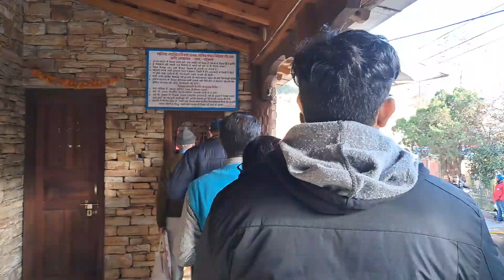धूप में भी सर्दी || अजीब सा मौसम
Cheena peak track

Thanks